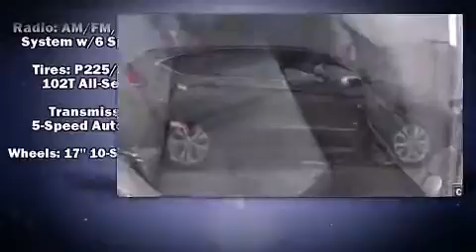2013 Honda CR-V EX FWD in Orlando, FL 32837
11051 S Orange Blossom Trail

Come test drive this 2013 Honda CR-V. With less than 20,000 miles on the odometer, this 4 door sport utility vehicle prioritizes comfort, safety and convenience. Under the hood you'll find a 4 cylinder engine with more than 170 horsepower, providing a smooth and predictable driving experience. It's equipped with tons of terrific amenities, but it won't break your budget. Such as remote keyless entry, delay-off headlights, a tachometer, tilt and telescoping steering wheel, power moon roof, an overhead console, rear wipers, and power windows. Audio features include a CD player with MP3 capability, and 6 well positioned speakers. Honda also prioritized safety and security with features such as: dual front impact airbags with occupant sensing airbag, head curtain airbags, traction control, brake assist, a security system, and 4 wheel disc brakes with ABS. With electronic stability control supplementing mechanical systems, you'll maintain precise command of the roadway. A Carfax history report provides you peace of mind by detailing information related to past owners and service records. Our experienced sales staff is eager to share its knowledge and enthusiasm with you. We'd be happy to answer any questions that you may have. We are here to help you.